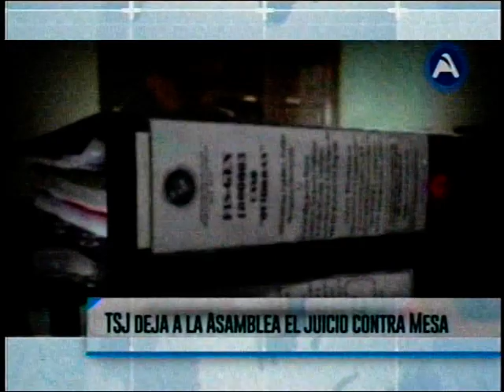Caso Quiborax, Juicio a Mesa, Cual es el Procedimiento para un juicio de responsabilidades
Un abogado nos explica como funciona la justicia con un Juicio de Responsabilidades!!!